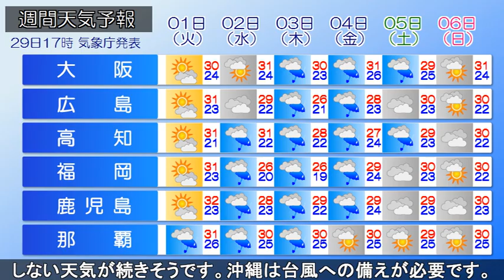2024/09/29 全国の天気予報 夕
前線が奄美付近～日本の南に停滞しており、前線上の低気圧が伊豆諸島付近でほとんど停滞しています。
一方、オホーツク海と日本海に中心を持つ高気圧がそれぞれ南東に移動しています。

前線周辺や高気圧の縁を回る湿った空気の影響で、本州付近には雲が広がっており、東海では雨が降っています。

台風１７号は小笠原近海を北北西進、台風１８号は強い勢力でフィリピンの東を北北西進しています。
あす小笠原、あさっては伊豆諸島で台風によって雨や風が強まるでしょう。

今夜～あすにかけて、北日本や西日本日本海側は晴れますが、東日本や西日本太平洋側は曇りや雨となるでしょう。

週半ば頃から全国的にすっきりしない天気が続きそうです。
沖縄は台風への備えが必要です。